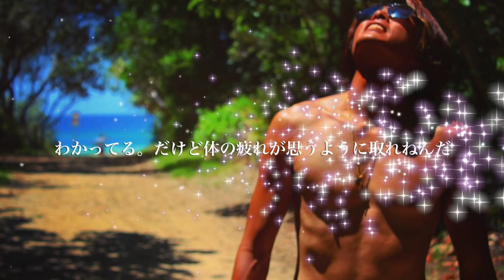サーフイン初心者、中級者全てのサーファーに捧ぐ【勇海自伝62】レベル別で一緒にサーフィンに行った時の練習方法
アキプロのMix up surfトレーニングを受けたい方

もっちゃんサーフィンガイド
ミネ君【双子】がバリツアーをお手伝いする事もあります【3月と11月】

【元ホスト】全日本サーフィン王者を目指す【勇海自伝】

【動画説明】
本日も試合を想定した練習だが、それぞれレベルが違った仲間とサーフィンに行く事はよくある
上手い人達は良い波や大きな波を好むので下手な人達からしたら大きめな波や混雑する場所は恐怖でしかない
サーフィン上級者は常に出来ない人目線で一緒に行動して見てあげるのが紳士なサーファーと言えるだろう
そして教えるかわりにビデオでも取ってもらえれば素晴らしい関係性を築いていけるかもしれない

My profile
20歳、趣味でサーフィンを初めてやったけど、ホスト業に専念してしまい、中途半端に終わる
成功、横領、会社破綻、失敗
離婚、子供との生き別れ、単身双子のミネくんが住む伊豆下田へ
32歳から本格的に始めたサーフィン！
何のせいにもしたくない！
カッコよく生きるをテーマに
自分のダサい下手なサーフィンを変えられるならと信じたとこに行き信じた事をやっていきます
また、動画を通してサーフィンの難しさや奥の深さや楽しさ
そしてモチベーション向上してもらえたら嬉しく思います
まだまだ、楽しむのはこれからでしょ！

【サーフィン】五十嵐カノア、大原洋人 世界最大のサーフィン大会 vans US OPEN of surfing